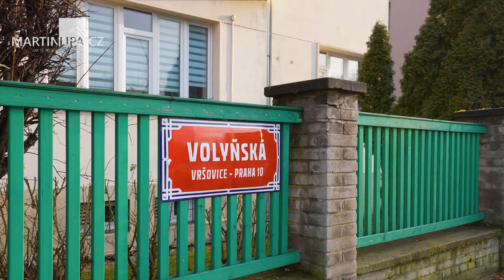MARTIN LÍPA: 3+1 s lodžií a možností garáže ve Vršovicích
Říká se, že Vršovice jsou jako Vinohrady, jen veselejší. Chcete si užívat život s radostí? Představuji vám byt 3+kk ve Volyňské ulici, který je jako nedokončený obraz – máte jedinečnou šanci ho domalovat do dokonalosti.

👉 Chcete prodat byt nebo dům? Ozvěte se mi!
👉 Chcete koupit? Sledujte mé portfolio a nic vám neunikne!